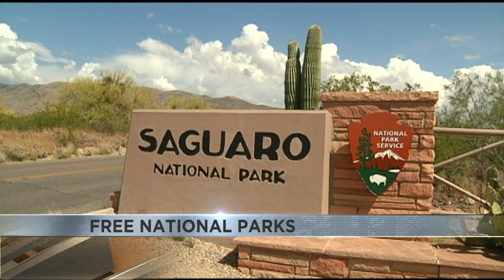Entry fees for national parks will be waived April 20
That day kicks off National Park Week.